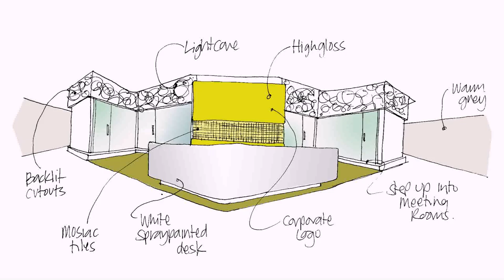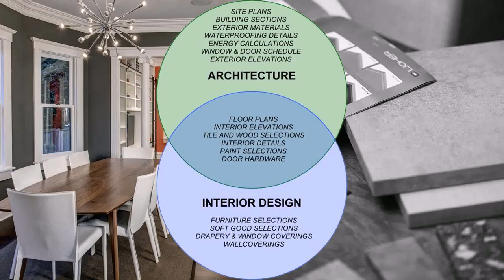Interior Decoration Design Company Dubai (see description)